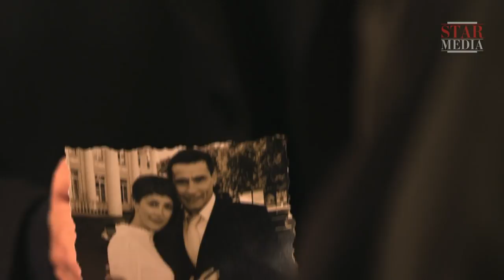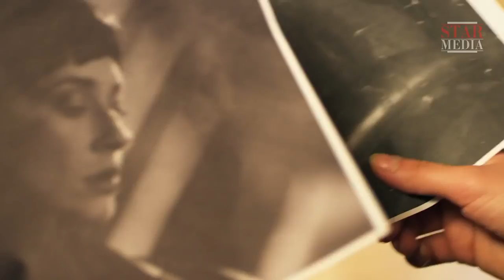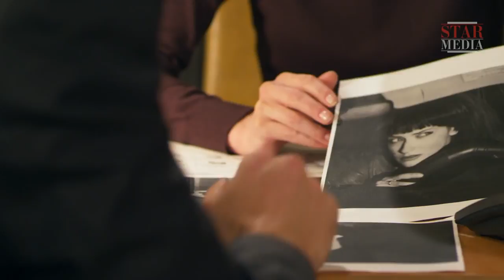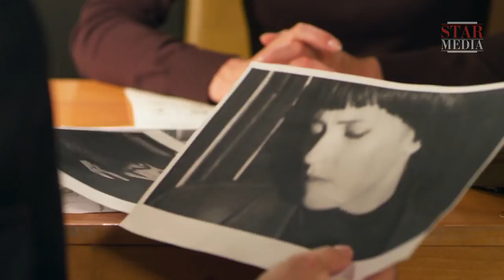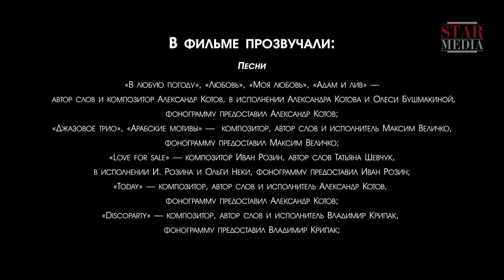Destiny's Choice. Episode 3. Russian TV Series. Melodrama. English Subtitles. StarMediaEN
Ksenia, a restaurant singer, gets married to a military psychologist, who is shortly afterwards sent to a "hot spot" war zone. Ksenia is left all alone and pregnant, when her husband's brother kicks her out onto the street without any documents or ID. She has a premature delivery and, with the help of a backstreet doctor, gives birth to three baby girls. However, Ksenia herself dies during labour. Twenty years later, under strange circumstances, the father is destined to meet his daughters that he didn’t even know existed...

Type: TV series
Genre: melodrama
Year of production: 2015
Number of episodes: 4
Directed by: Alik Budennuy
Written by: Alla Zagorodnya
Production designer: Pavel Yarmusevich
Director of photography: Aleksandr Sedov
Producers: Galina Khrapko, Vlad Ryashin
Cast: Tatiana Kazantseva, Ilya Shakunov, Yuriy Dyak, Mikhail Zhonin, Natalia Vas'ko, Boris Barskiy, Dmitriy Surzhikov, Irina Melnik, Dmitriy Bazay, Inna Miroshnichenko, Nikolay Butkovskiy